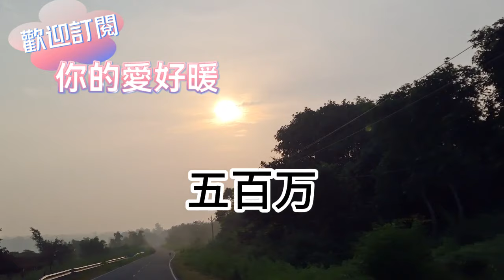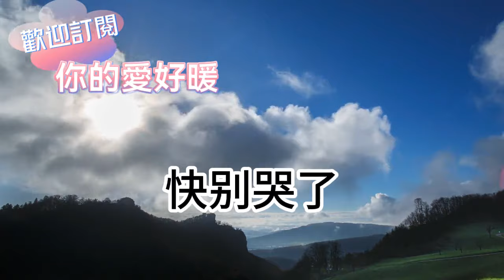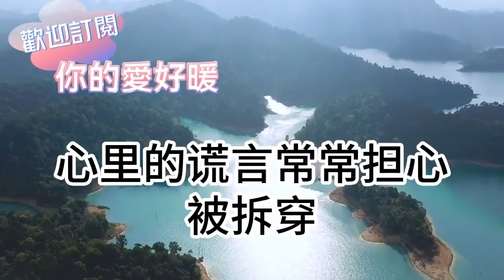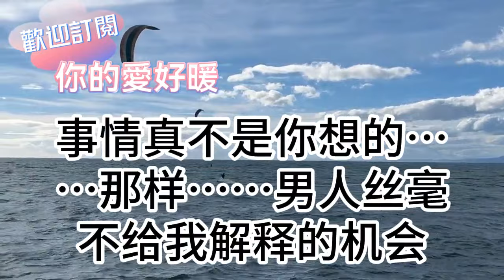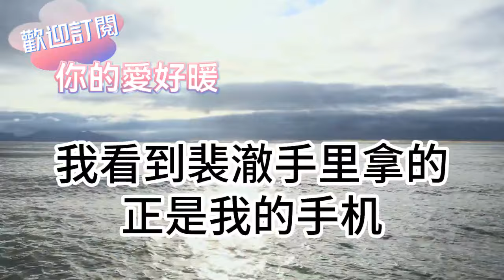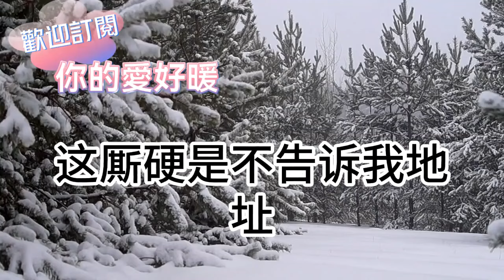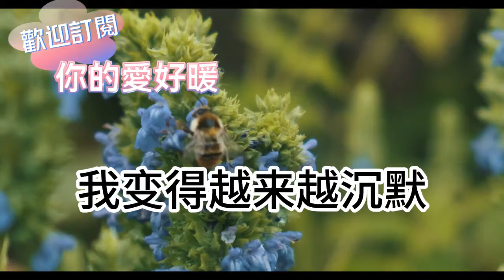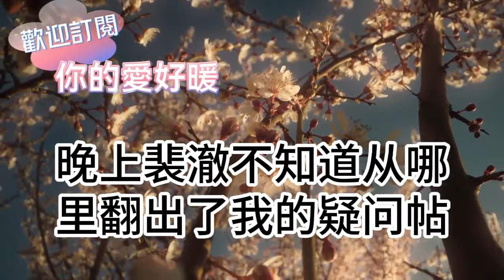照顧眼瞎的霸總3年！他的白月光回來了！我拿著500萬 連夜出國！3年後 我回國被他抓住！可當他看見我的兒子 傻了！為人處世